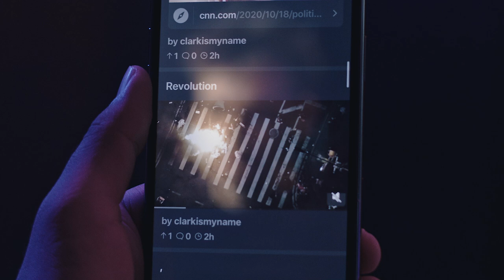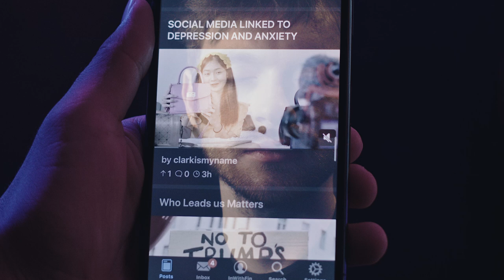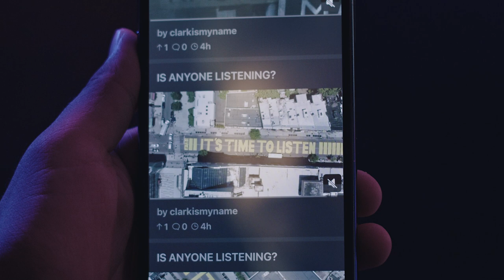FINNEAS - Can't Wait To Be Dead (Official Video)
Watch the official video for "Can't Wait To Be Dead" By FINNEAS.

Director: Clark Jackson aka Constellation Jones
Producer: Clark Jackson
Executive Producer: Randi Wilens
Video Commissioner: Cheyenne Miller

Lyrics
Somebody’s driving you home, but they don’t know who you are
You’re in the back of the car
Somebody’s trying to help and making everything worse,
Somebody please call the nurse
Somebody’s ripping you off, trying to sell you good news
You know we’re still gonna lose,
But I need to be where you are, for no reason at all or else I’ll suffer withdrawls
Nobody’s coming to save me
Nobody knows any better anyway
I think we’re thinking the same thing
If this is how it ends, I wasn’t listening
Somebody’s screaming again,
Another sunburn with hair, it’s too much fun not to stare
Somebody’s calling you out for something you never said,
Kinda can’t wait to be dead
Somebody’s wasting my time,
Fuck your Confederate flag, you’ve got no reason to brag
(to you) x2
I wasn’t listening yet
Not even gone but you’ll be missing me yet